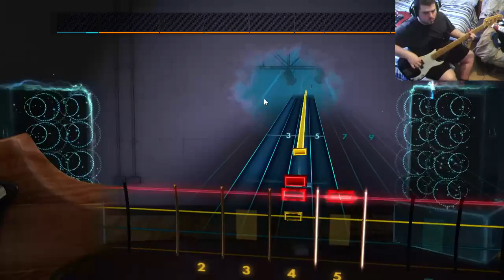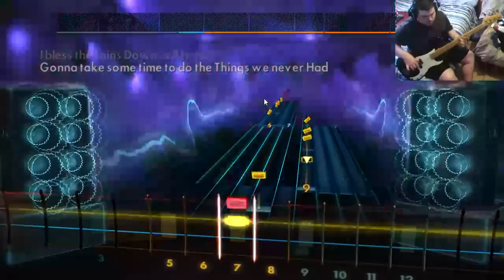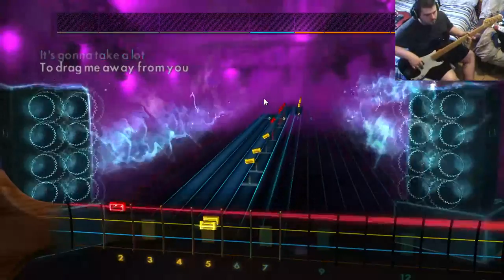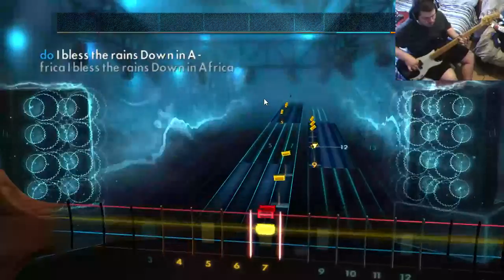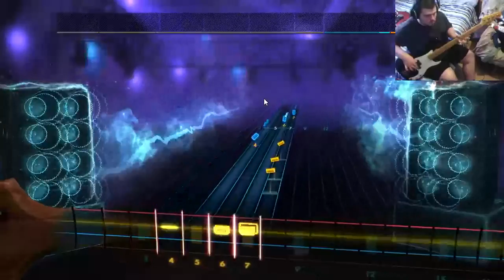Toto - Africa [Bass] (Rocksmith 2014 Custom)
Gonna take a lot,
To make me learn this song...